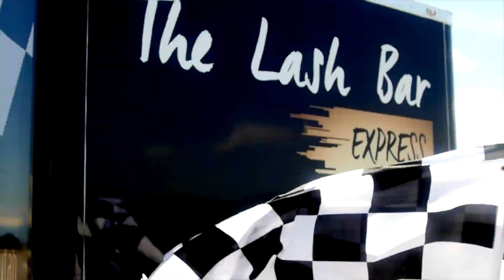The Lash Bar Express - Mobile Lash Bar Trailer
This mobile lash bar trailer was custom-built by Advantage Trailer for The Lash Bar in Lehi, Utah to offer their salon services to customers beyond their brick and mortar location.